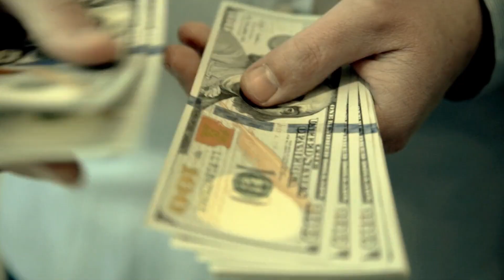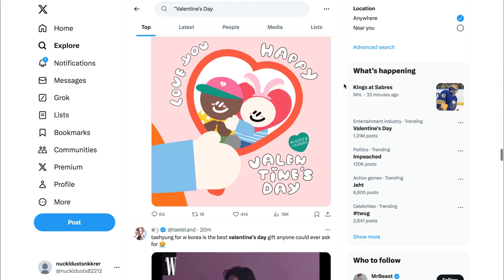Why Valentine's Day Is a Scam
This video is a story on how Valentine's Day is my favorite Holliday
this video also includes rant valentinesday valentine valentines valentinespecial valentinesdaygift boys giftideas gift gifts ABC News please youtube